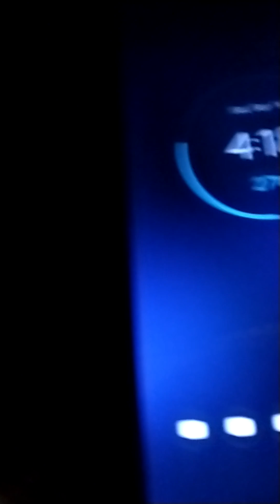4:18 AM @ Kamp Krazy 😜❤️😺